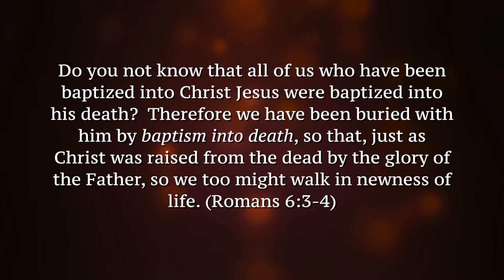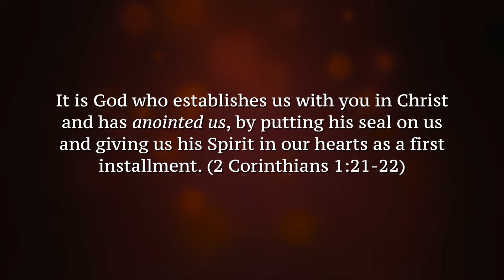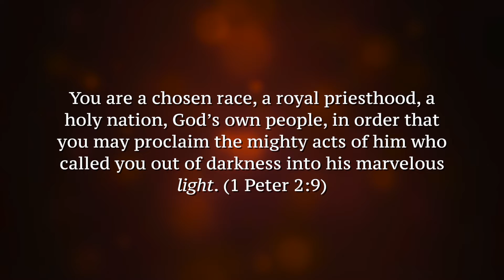Come to the Water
St. John's Portsmouth, Virginia highlights new life in Jesus Christ through scripture and the 2014 Easter Vigil Baptisms.